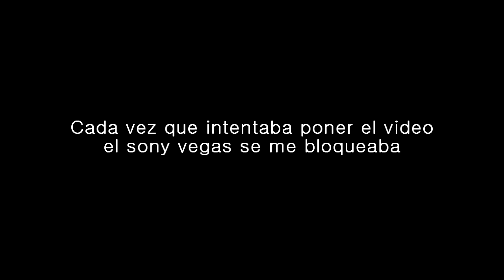¿MW3? ¿Que es eso? | Modern Warfare 3 | Espirated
Un live para informaros de algo nuevo, ya sabeis si quereis la hostoria del juego Zelda Ocarina of time dejadlo en los comentarios :)
Like y favoritos si te ha gustado el video, que ayuda muchisimo :)